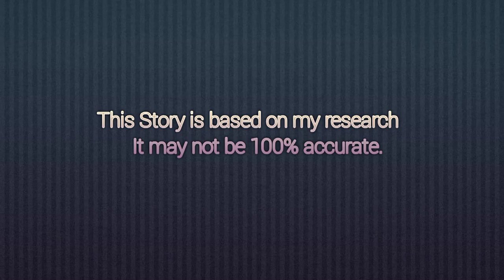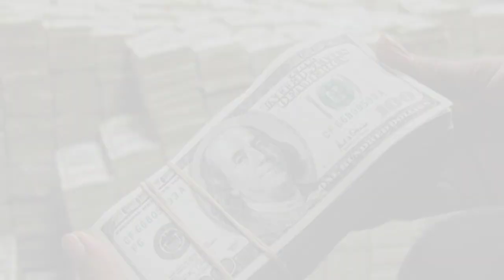Suresh Oberoi - How to become a "Millionaire" from a Refugee.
Suresh Oberoi - How to become a millionaire from a

                              refugee.
Summery:-

        • Suresh Oberoi was born in Quetta city of Pakistan. Due to the 1947 partition of India- Pakistan, Suresh Oberoi had to spend the life of a refugee in India. Suresh Oberoi's childhood was spent in many difficulties. Suresh Oberoi started his career with radio shows. Then did modeling and then worked in films. Suresh Oberoi worked in more than 50+ films. Suresh Oberoi became famous with films like Vidhana, Vidhaata, Namak Halal, Raja Hindustani.

           VIDEO BELONGS TO THE RESECTED OWNER
           PICTURE IN SHOW THE VIDEO...